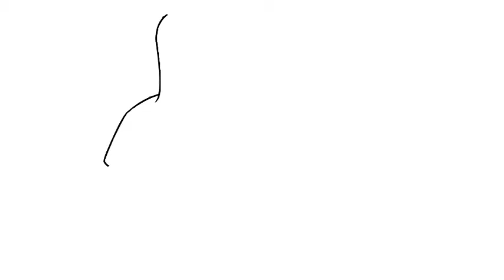How to draw a Rabbit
Easy step by step drawing of rabbit

วาดรูป,สอนวาดรูป,drawing for kids,coloring book,vẽ tranh,tô màu,หนูยิ้มหนูแย้ม,เพลงเด็๋กอนุบาล,เพลงเด็ก,บาร์บี้,drawing,drawing cute,draw so cute,kids activity